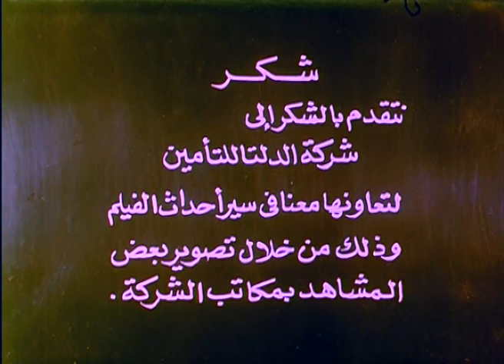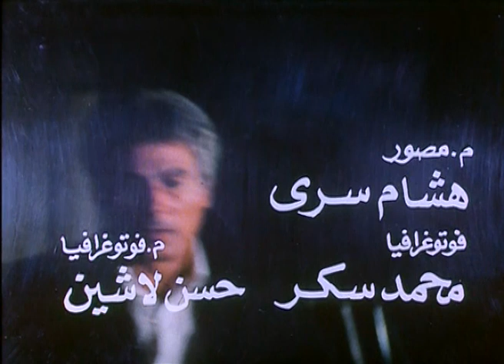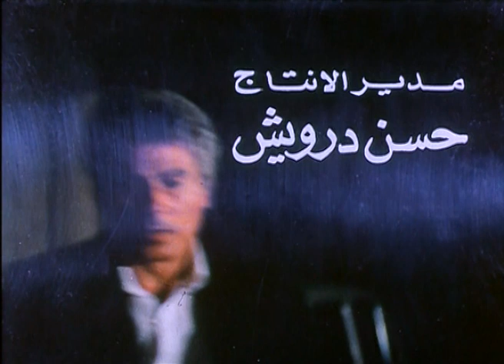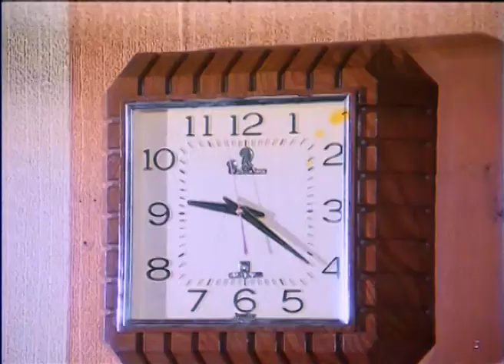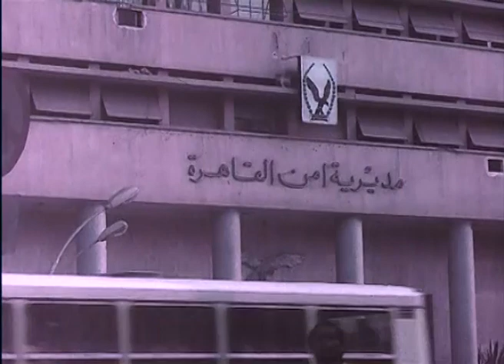فيلم ولو بعد حين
جريمة قتل يتهم بها شخص ظلما ويحكم عليه بالاعدام ويستمر ضابط المباحث وخطيبة المتهم بالبحث حتى يتمكنون من معرفة القاتل الحقيقي

الابطال
حسين فهمى
ناهد يسرى